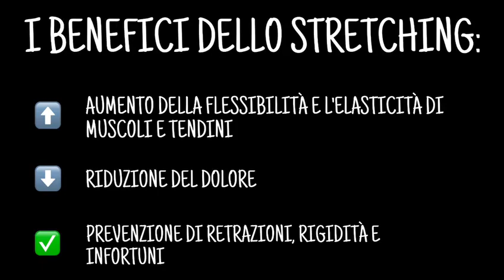Stretching arto inferiore